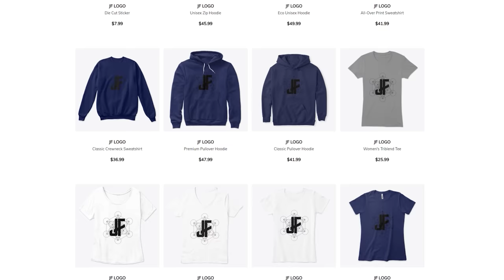The FivePD Halloween Special!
Jim Cricket is back and he is filming for Cars without Edges! Special Halloween edition of FivePD with the boys starring @DKDaveGaming @CivRyan @ZachHouseknecht @Buggs